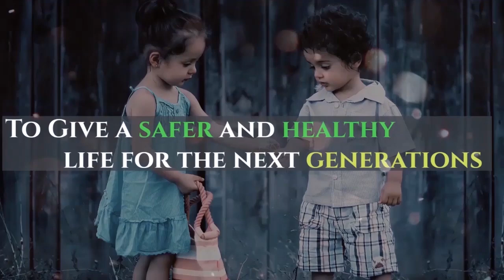Kabira KM 3000 & KM 4000 Electric Motorcycles - EV Tamil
1)Hero Electric Dash LX
2)Hero Electric Flash E2 Scooter With Max Speed 25 km/hr.
3)Hero Electric Photon HX Zero Emission Red
4)Hero Electric Velocity e-Cycle with Front & Rear Disc Brake
5)Hero Electric Flash LX Lithium Powered Scooter